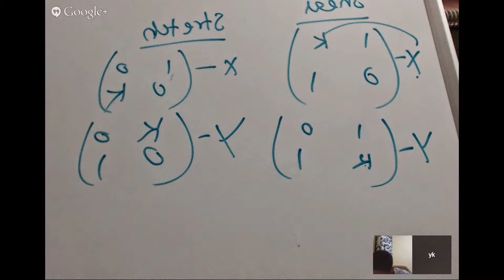Chennai IGCSE IB MYP,HL SL GCSE Maths Home tutor /online tutor Skype:ykreddy22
Online Maths Tuition Teacher/TutorIGCSE Mathematics (0580), IGCSE Additional Mathematics (0606),
And IGCSE International Mathematics (0607)
Do you want get A* in IGCSE Maths 0580,0606 &0607 Please ad my Skype: ykreddy22

Skype: ykreddy22
Mobile, Whatsapp, Face Time: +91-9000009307
Expert Experience and Eminent Math tutor.
This is Mr kondall reddy (M sc Math Ed ) with 16 years of experience and expertise as math teacher or math tutor or Online math tutor for IGCSE,IB  Students classes 6th to 12th .I believe that Every child is unique and every student have their own potentiality and creativity.
I teach to the students with basics and concepts from the beginning each topic.I feel that “Practice makes a Math perfect"
I offer online tuition using Skype for IB Math HL, Math SL, Math studies or for AP level Math or A/AS levels Math or for IGCSE Math Core, extended Tutor for IGCSE Mathematics (0580), IGCSE Additional Mathematics (0606), and IGCSE International Mathematics (0607) for more information please ad my Skype
I can assure to make a difference in your Childs progress.

I am a full-time mathematics tutor offering a personalized Online Tutoring service for IB(International Baccalaureate),PYP, MYP and IB Diploma HL,SL I am IB Math Coordinator and Examiner .I have in-depth knowledge of mathematics.How to get basics and concepts across to students.

I was Always Fascinated About the Teaching and Imparting the Quality Education to My Students Who Came To Me For Assignment Help or Problems. Rather Than Just Solving a Problem, I Always Focused on Basics and Concepts Behind a Problem and Made My Students Understand the Logic of Mathematics. Most of The Coaching Classes, Tutorials or Academies were Unable to Focus on Specialized Approach for IB Students. This is Where I Started Developing Unique Strategy For IB MYP Maths,IBDP HL SL Math’s and IGCSE GCSE A,AS Levels

IGCSE Math’s coordinator & Examiner 16 years experienced mathematics Teacher now available for Online Tutoring for A* in IGCSE and 7/7 in IBDP HL,SL Levels